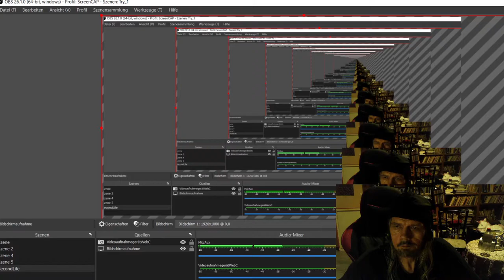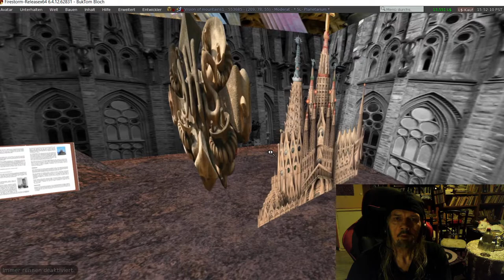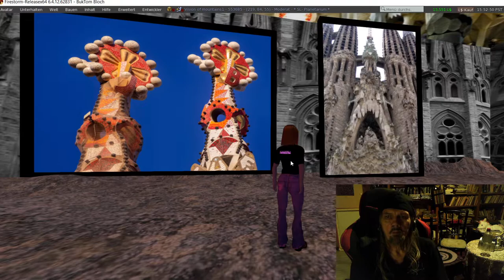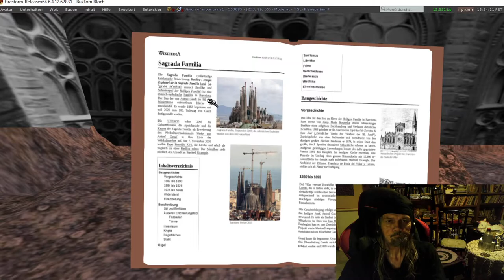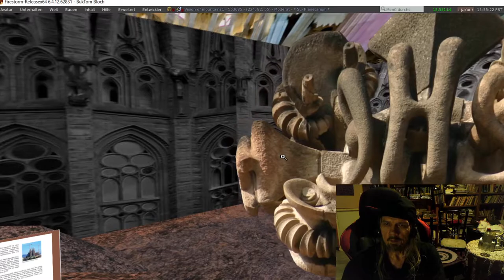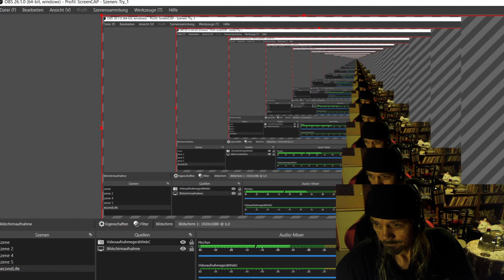Die SAGRADA FAMILIA in SL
Eine kleine Vorstellung des bemerkenswerten Bauwerkes in Second Life.